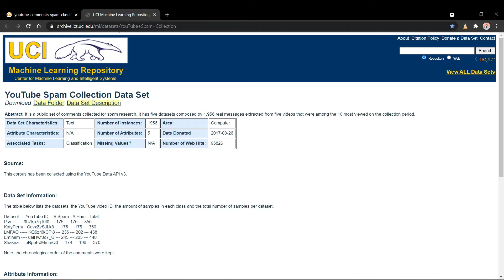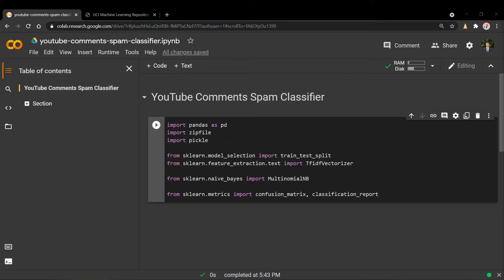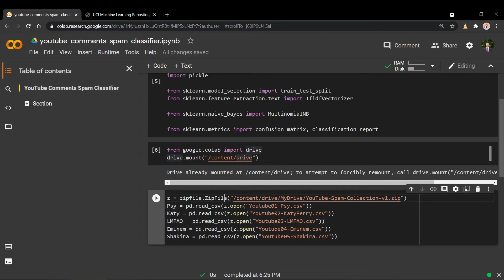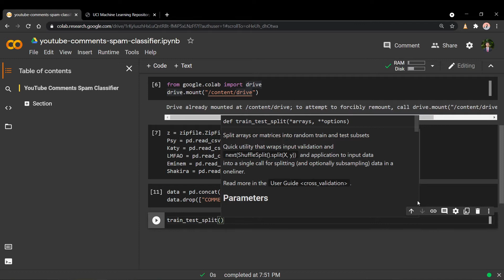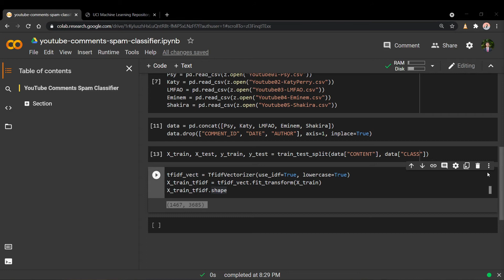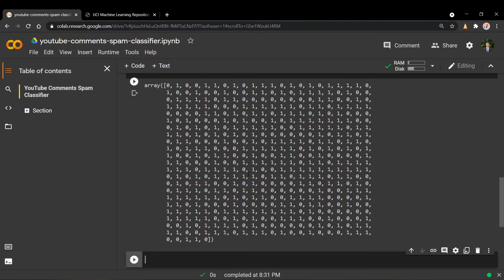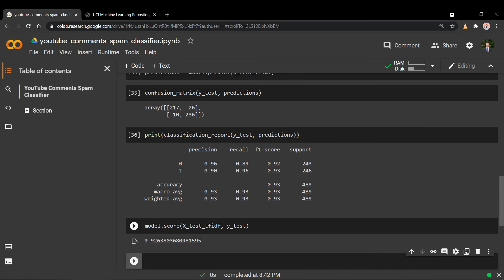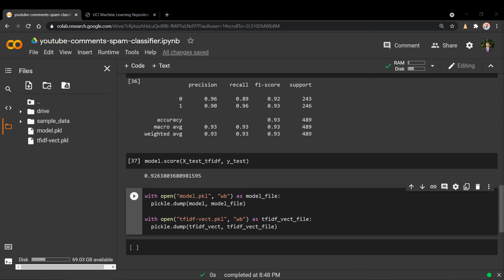Spam Detection for YouTube Comments using Python and scikit-learn | Machine Learning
We have an exciting video today where we'll be training a YouTube comments spam detection model using Python and scikit-learn's machine learning library!

Sections:
0:00 - Intro
0:25 - Reviewing the dataset
1:30 - Going over Google Colab
1:56 - Building the spam classifier
11:10 - Evaluating the performance of the model
12:47 - Exporting the model
14:10 - Discussing limitations of the model

Found this video helpful?